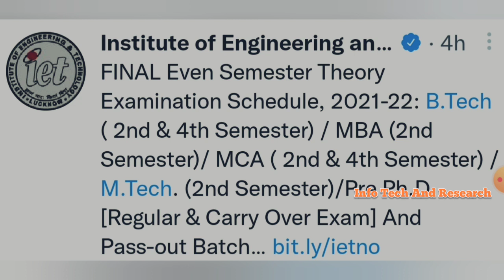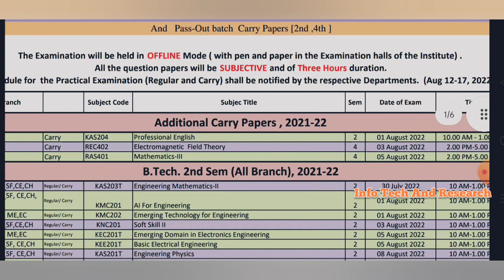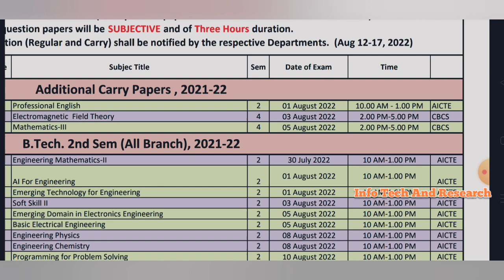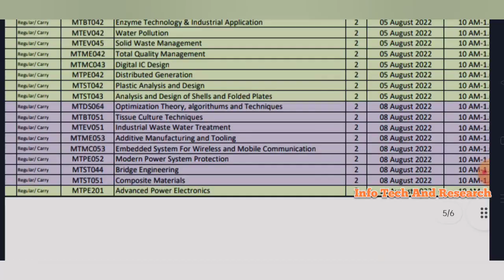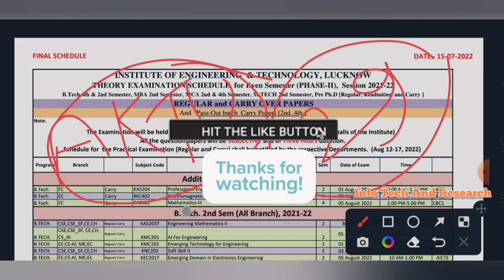Final Shedule Released | aktu latest news | IET News Today | Aktu Exam News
FinalSheduleReleased | aktu latest news
AktuFinal_Shedule | Aktu Exam News

aktuBackPaper |
HowToFillAktuLOEexamForm
aktuChallengeResult |
aktu back

UpbteNews
D.Pharma

 RajkiyaEnggCollegeKannauj
AKTUNEWS
UPTUNEWS
AktuNews
aktu_news_2022

aktu d.pharm
aktuexam
aktuexamnews
aktuexamnewstoday
aktu exam
AKTU
UPTUNEWS

aktub.pharm
akturesult2021
uptu
aktuscholarshiplatestupdate
uptunews
upscholarshipnews2021

bteu
platestnews
amunewstoday
manuunews
jminews
iitnews
jminews

aktutodaynew
aktunewstoday
aktulatestnews